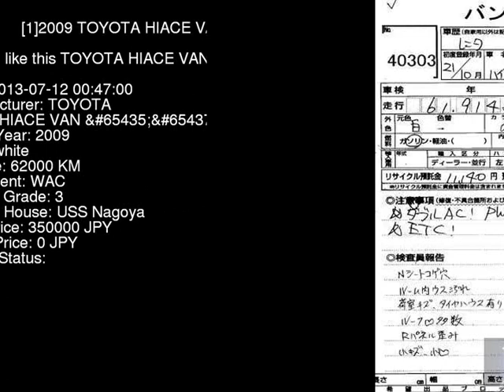2009 TOYOTA HIACE VAN DX TRH200V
the Authority on JDMs since 2007!  . Details on this car from auction in Japan